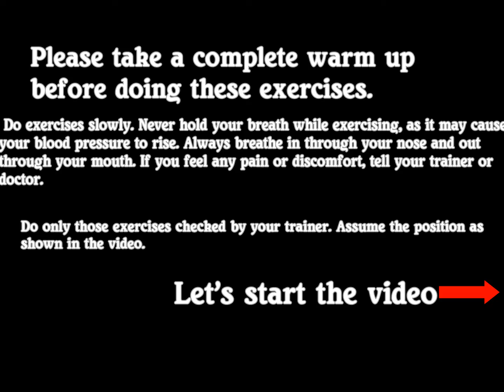FAST AND EFFECTIVE 15 MINUTE CORE WORKOUT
Quick core workout: If you want a simple, effective core workout, this routine doesn't take much time or equipment but covers all the basic core muscles.

For Beginner's -   2 reps of 30 seconds of each exercise
For Advanced users -  2 reps of 1 minute of each exercise.
You Will See Difference In One Week

Benefits of core workout

Reduce of Back Pain
Improve Athletic Performance
Develop Functional Fitness

Core work allows you to stabilize your spine, which improves and controls your posture. Functional core training allows you to practice movement that provides optimal motion for daily tasks. Challenging your core not only improves balance and functional movement, but it creates that toned look that so many people crave.like six pack abs etc.

Song: Fade
AEI (on behalf of NCS); UNIAO BRASILEIRA DE EDITORAS DE MUSICA - UBEM, ASCAP, CMRRA, LatinAutor, LatinAutor - Warner Chappell, PEDL, Sony ATV Publishing, and 24 Music Rights Societies

Song: Invincible
Artist: DEAF KEV
Writers: Holly Knight, Simon Climie
AEI (on behalf of NCS); Abramus Digital, LatinAutor, UMPI, IMPEL, Featherstone Music (publishing), and 13 Music Rights Societies